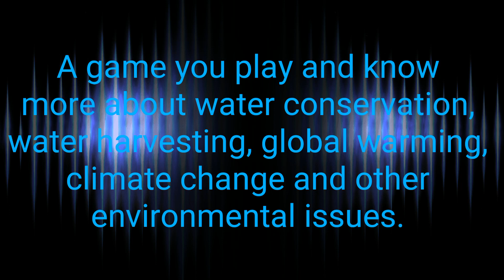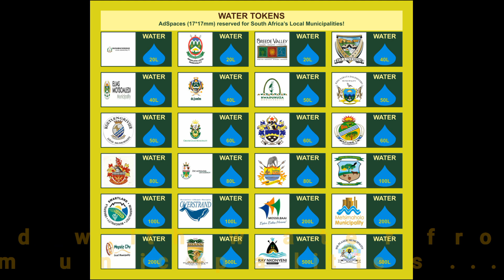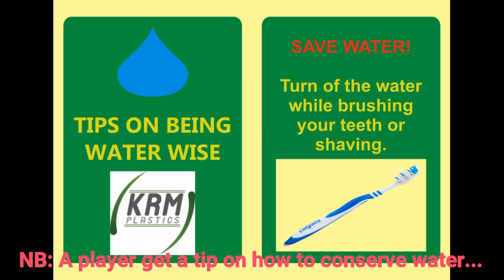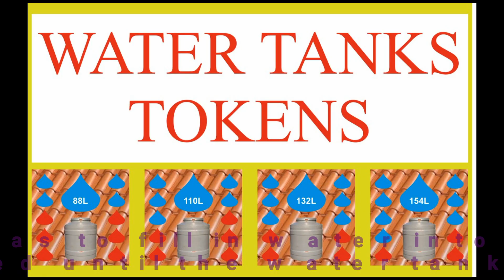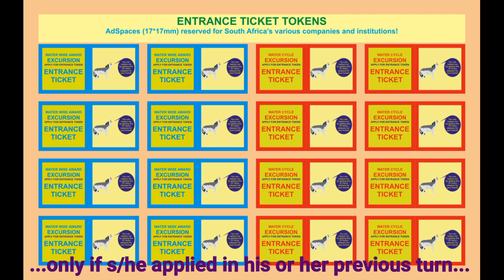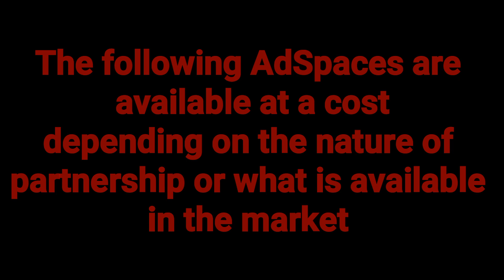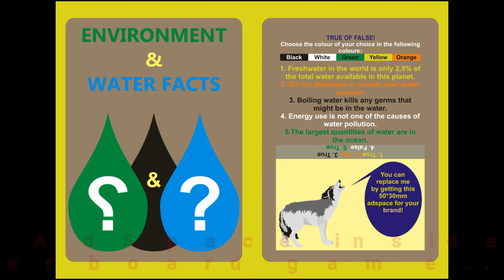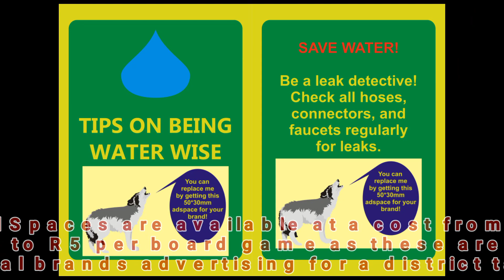WaterWiseGameSA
Educational Family Tabletop Game